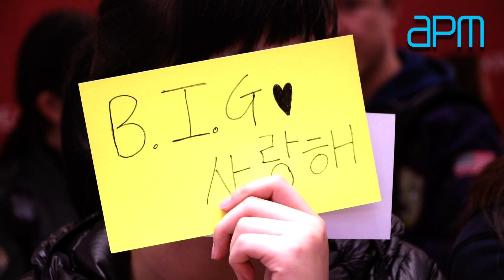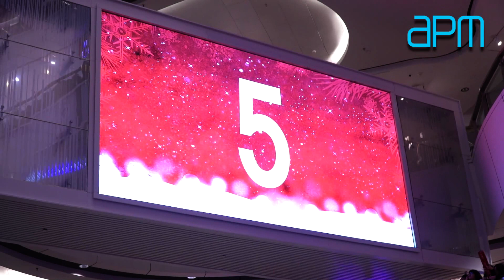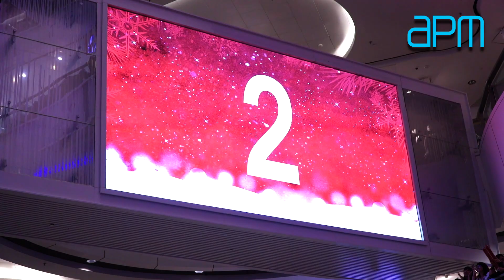apm x「除夕狂歡倒數派對夜」2016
apm請咗韓國新晉男團 비아이지 – B.I.G同大家過除夕夜，喺12月31日晚上11點去到apm同大家度過一個難忘除夕夜，齊齊倒數迎接2017啊！